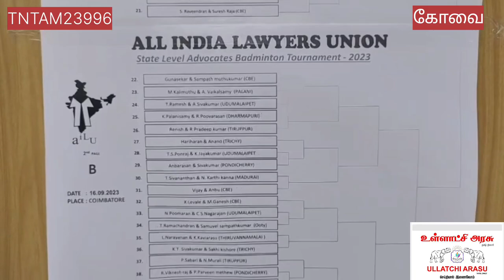வழக்கறிஞர்களுக்கான மாநில அளவிலான இறகுப்பந்து போட்டி